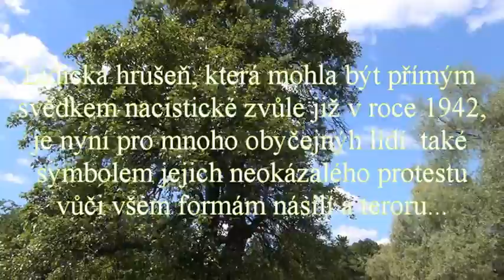Očitá a jiná svědectví násilí a tyranie: Stanislav Motl, Lidice 1942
Vystoupení známého novináře a spisovatele na neokázalém setkání odpůrců brutality a totality pod Lidickou hrušní (Lidice, 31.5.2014).
Hydepark-& civilcourage TV